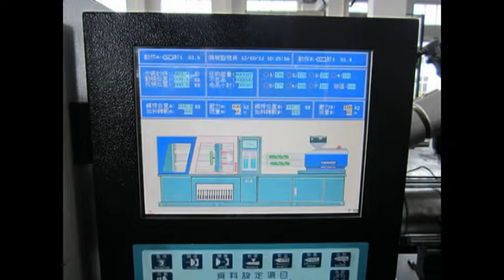Plastic Washbasin Making Machine Supplier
Contact :Tony Zang
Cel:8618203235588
Skype: tonyzang1989